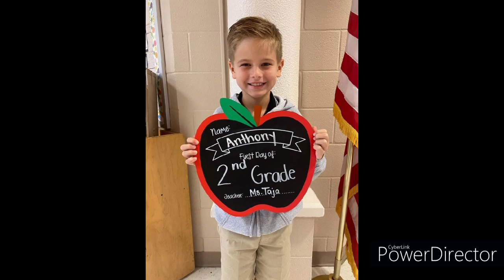Phone Pics 2023